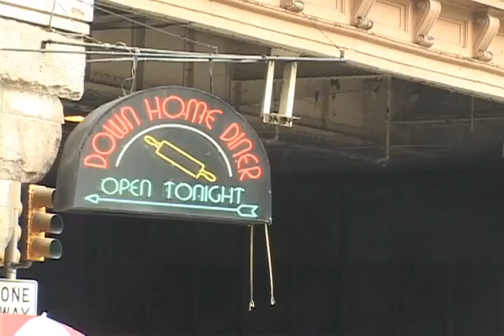A Day at the Market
A shooting and editing test I did in my film class this summer. We all split into groups and shot parts of the market, we returned and pooled all the raw files together and individually we edited the footage to make a short documentary type thing. All music and video taken at the market.